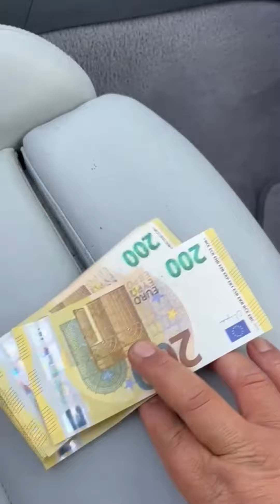Bmw e36 cabrio